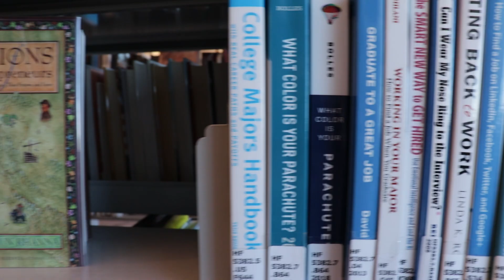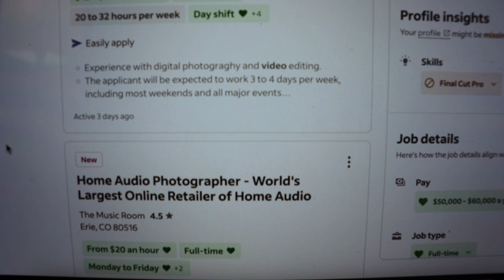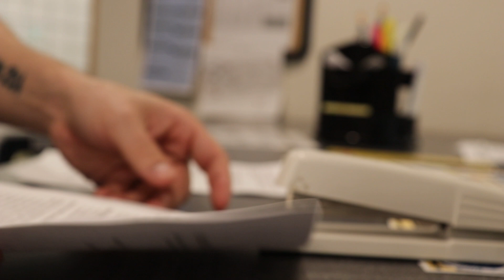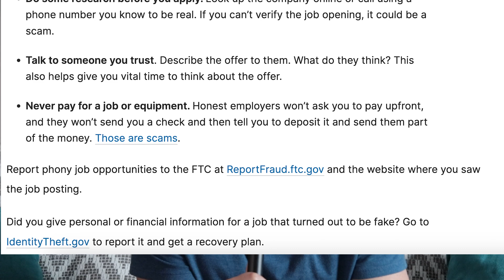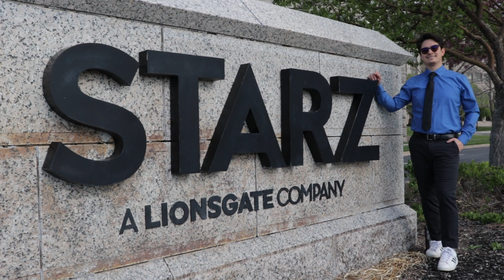Ignorant Intern Documentary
My documentary film about entering the workforce after college